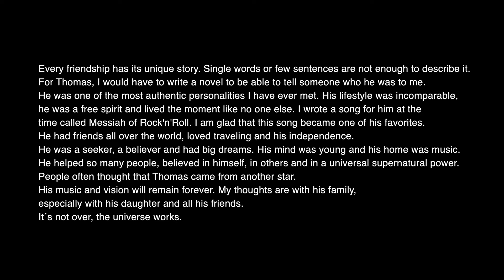Run Away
intro mobile video

the world shut down, everybody with a frown - everybody with a frown
not sure to believe, wear my heart on my sleeve - wear my heart on my sleeve
the whole world is mad, it´s so sad, this global game, such a shame
it has to change, we have to avenge, people so strange, when they´re alone on a phone with a mask, such a task, such a task, such a task...
runaway, runaway, runaway, runaway, runaway, return some other day
runaway, runaway, runaway, runaway...
they want to jab me in my arm, brainwash, lockdown hospital alarm
it´s hard to believe, wear my heart on my sleeve, wear my heart on my sleeve
runaway, runaway, runaway...

I promised to record and release the last song Thomas and I wrote in September 2020. Basically, it was a song of protest from a strange time when many people were cornered; a time when even freedom of speech and freedom of movement were at stake.
At that time, many things were not yet known about what was going on. It was an unprecedented exceptional situation on the whole planet. Some already suspected that this was about something other than fighting a disease.
Run Away - that was our first thought. Run Away - where to? In the end, Run Away took on a new meaning.
Thomas was a songwriter, a manager, an entertainer and life guru. Thomas was unique, aboveboard and the most authentic person I have ever met. I feel sorry for him and I wish I could go back in time. Thomas had a big heart, radiated positive energy to a lot of people and tried to help those who were unfortunate. Where do you meet a person who believes in you more than you do yourself? I met Thomas in India in 2012 and he pushed me to realize my dream as a musician. In winter 2012 I was in India doing yoga. I wasn´t feeling very well at that time and I was trying to get healthy to find myself in this world.
In an evening I went to a restaurant with my guitar and I sat down at a table and drank some tea with ginger. Next to me sat a person with a large beer and asked me why I was drinking tea? I explained to him that I was here to learn yoga. He said simply: F... Yoga and laughed. He asked me if I could play him a song. Of course, so I gave him Bob Marley. Fascinated by the music and having a lot of fun, other people came and sat down at our table. We moved with the guitar from bar to bar on the beach in Kovalam. I quit tea and so I missed my yoga class the following day. Thomas and I wrote our first song together called "I'm free - you can't catch me". Our ways parted after a few days. Half a year later, I was in Mallorca in the summer selling tickets on the beach for nightclubs. A message reached me from Thomas: "Let's rock the show! Where are you?" He booked a flight and was in Mallorca a day later and asked why I was selling tickets? He said he wanted to be my music manager. I had no idea. We went to Magaluf, rocked the streets all night long and made a lot of money. So the party went on and we travelled to Ibiza. Later we sold all our CDs of the single "I'm free - you can't catch me" within a few weeks. Then we went to England where we met Jimmy Page.
Thomas helped me to get out of my little world. He stood in every moment by my side and there was always something going on.
I would like to end this farewell letter for Thomas with a quote from Hermann Hesse, as we will be releasing a Hesse tribute album with Ashram this year:
Every man is more than just himself; he also represents the unique, the very special and always significant and remarkable point at which the world’s phenomena intersect, only once in this way, and never again.

I wish that through this special song and the video, his unique, artistic personality will be remembered for a long time.

Recordings: Andreas Luger, German Schwarz, Chris Schildknecht (Topical Kingdom Studios), Suresh Krishnan (SKR Studios), Shaheer Shahabudeen
Mixing: Shaheer Shahabudeen
Mastering: Manuel Seidl
Video editing: Shaheer Shahabudeen

We should like to thank everyone involved in this production.

Song written by Thomas and Boris